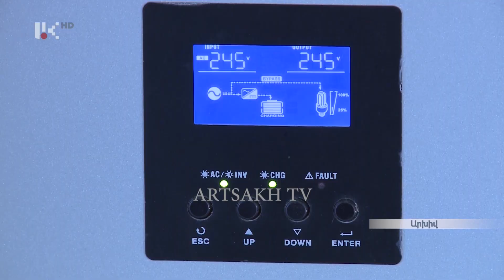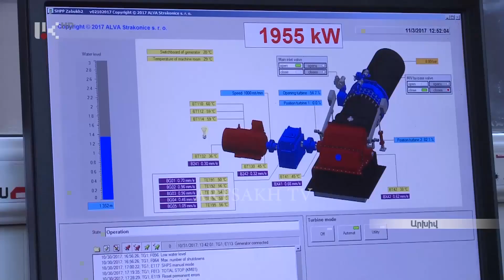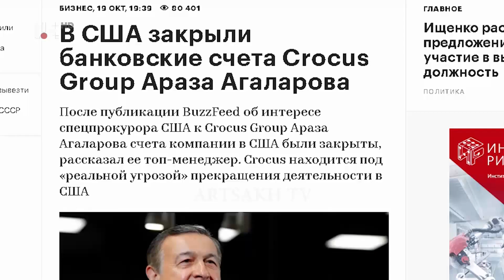ՕՐ ԼՐԱՏՎԱԿԱՆ ՀԻՄՆԱԿԱՆ ԹՈՂԱՐԿՈՒՄ | 20 00 | 20.10.2018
Artsakh Public Tv |   ՕՐ ԼՐԱՏՎԱԿԱՆ ՀԻՄՆԱԿԱՆ ԹՈՂԱՐԿՈՒՄ | 20 00 | 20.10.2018